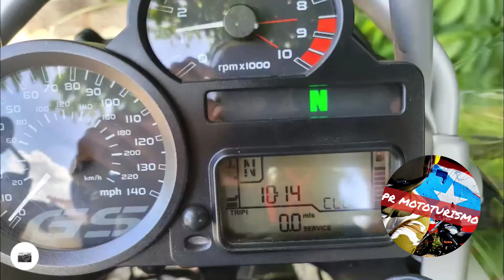adventure motorcycle Puerto Rico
Adventure motorcycle bmwmotorrad
centro de Puerto Rico